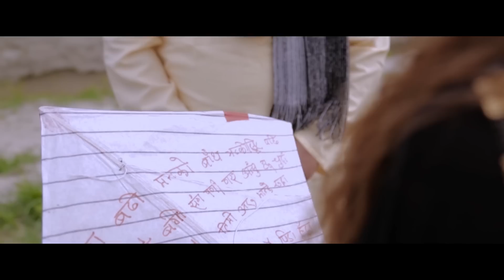Runu Hunna | Latest Nepali Aadhunik Song | Dhiraj Jairu | Janata Digital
Song Title : Runu Hunna
Singer : Dhiraj Jairu
Lyrics : Lok Singh Limbu
Artist : Sandesh , Unika
Camera : Ganandra Sharma
Direction : Yubraj Waiba